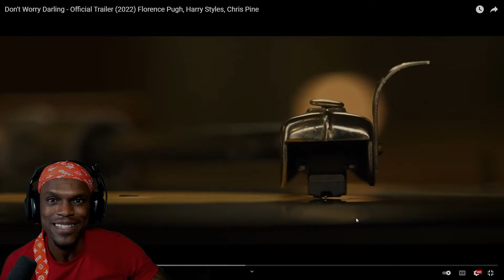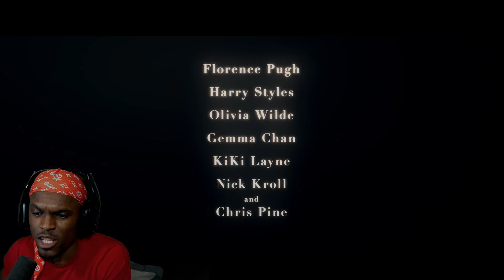Don't Worry Darling the Durag King will handle this... Don't Worry Darling Trailer Reaction